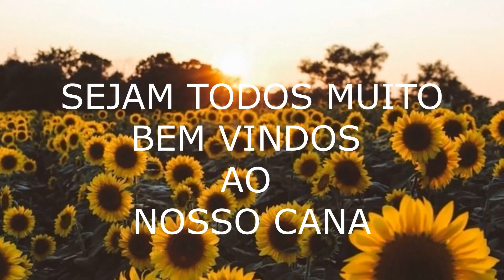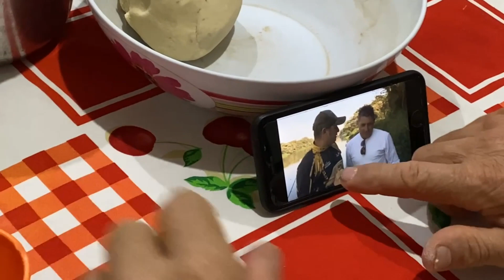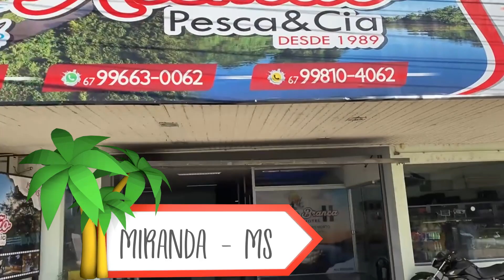PANTANAL EM SÉRIE - MIRANDA-MS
Oi pessoal, voltamosssss, bom vamos mudar radicalmente nossa rota, de Florianópolis para Corumbá no Pantanal, das ondas para os jacarés, das águas salgadas, para a seca do pantanal sul mato-grossense.
Bora nos acompanhar em mais esta aventura começando por Miranda no MS.
Curti e deixe o seu comentário no vídeo.
Por acaso há alguém ai que sabe recuperar vídeos do iPHONE ? Se tiver deixa sua dica nos comentários.
Beijos do casal Girassol